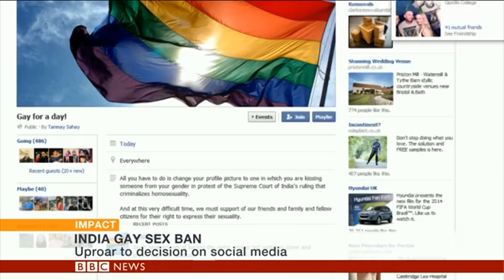India Gay Sex Ban: BBC World News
India's top court has upheld a law which criminalises gay sex, in a ruling seen as a major blow to gay rights. The Supreme Court ruling reverses a landmark 2009 Delhi High Court order which had decriminalised homosexual acts. The court said it was up to parliament to legislate on the issue.

BBC World News presenter Lucy Hockings speaks to Anne-Marie Tomchak (BBC Trending) and Neha Bhatnagar (BBC Hindi) about how the debate about the ruling is playing out on social media.